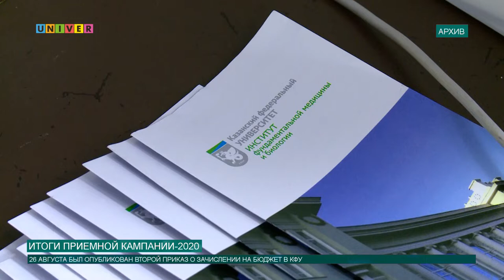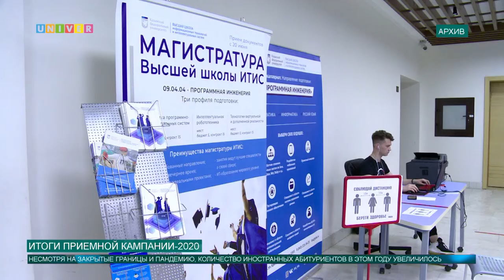ИТОГИ ПРИЕМНОЙ КАМПАНИИ-2020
В Казанском федеральном университете подвели предварительные итоги приемной кампании 2020 года. Об этом смотрите далее.